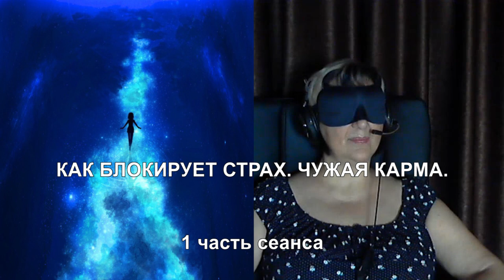КАК БЛОКИРУЕТ СТРАХ. ЧУЖАЯ КАРМА. 1 часть сеанса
На что способен неосознанный творец? Каждая эмоциональная реакция, каждая мысль способна как нанести ущерб здоровью и жизненному сценарию человека, так и исцелить их. Мы проявляем всё, что сокрыто внутри нас, взаимодействуя друг с другом. Мы способны ранить других, когда внутри боль, пугать других, когда внутри страх. Любой негатив, даже будучи обращенным на самого себя, так или иначе, отразится на наших близких. Каждое наше проявление обоюдоостро - оно всегда достигает двух целей: вне нас и внутри нас. Таков главный признак нашего единства Света, единства человеческих Душ. Такова гармония нашей Вселенной.
Осознать свою роль в произошедших с нами событиях бывает нелегко и очень больно. Но без понимания причин и принятия своей доли ответственности за случившееся, без волевого усилия к очищению и проСвещению сферы своего сознания, а следовательно и бытия, - чудо   духовного пробуждения и освобождения Души произойти не может. Это - тот самый повседневный духовный труд каждого из нас, который способен вывести всю цивилизацию из тупика лживой и порочной, агрессивной и абсурдной техно-матрицы.
Благодарю Анастасию за разрешение опубликовать этот сеанс.

Задать личные вопросы автору канала или заказать индивидуальный сеанс вы можете здесь:
Вступайте в мою группу ВК

Для перевода с карты на карту по России и для международных переводов (например, через Paysend):
Тип карты Visa
Название банка: VTB24 (ВТБ)
Имя получателя: Zhanneta Shevchenko
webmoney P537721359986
Благодарность и самые чистые благословения каждому!